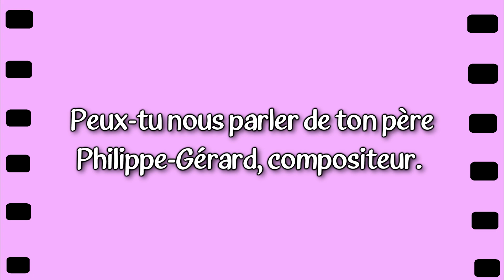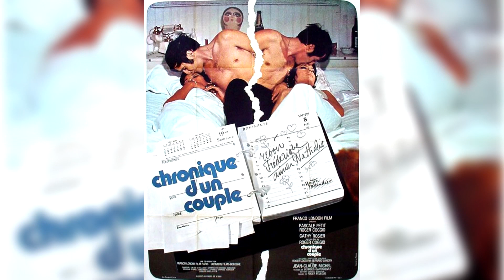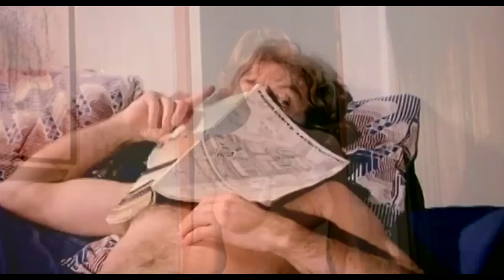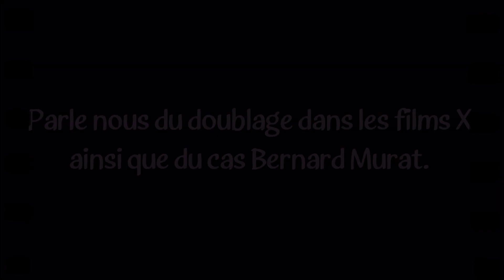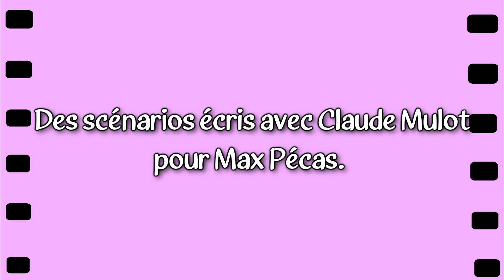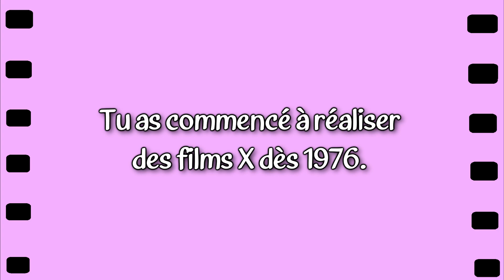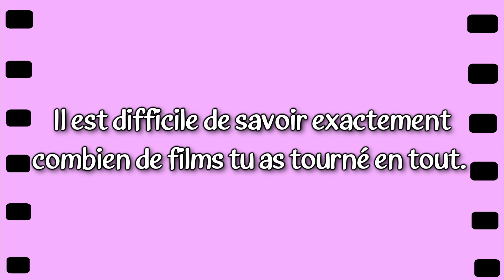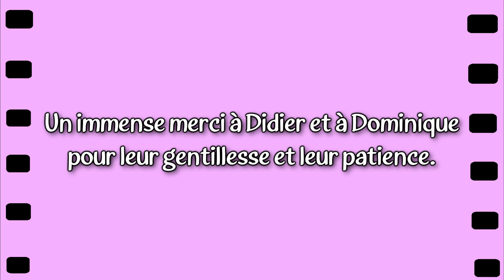Bis Not Dead - Interview Didier Philippe Gérard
Au programme, Didier Philippe-Gérard qui a bien voulu se prêter à nos questions.

Connu pour avoir été assistant réalisateur de Claude Mulot sur des films émérites comme La Saignée, La Femme Objet ou encore L'immorale.
Il réalise durant l'âge d'or du X, sous le nom de Michel Barny, une dizaine de films porno.

Il est aussi un des scénaristes qui ont travaillés sur 5 comédies de Max Pécas dont le culte On Se Calme Et On Boit Frais à St Tropez.
Il a aussi contribué au scénario de la série Française des années 90, Le JAP, juge d'application des peines avec Carlos.

Il travaille aujourd'hui pour le site de vidéo à la demande FILMO TV où il intervient dans des émissions comme Le Salon et Planète Sexy.

Nous voulons remercier Dominique Troyes et Didier pour leur accueil et leur gentillesse.

Musique: Mes nuits avec... (1976) - Original Music by Bernard Lubat